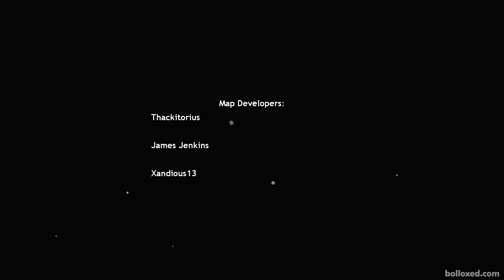Half-Life 2: CIVIL PROTECTION - Full Walkthrough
Experience the life of a MetroCop at its worst. After surviving a fatal dropship crash, CP Unit MD-1046, also known as 'Matt Derver', is forced to make his way through zombie infested underground systems.
Full Walkthrough of the Half-Life 2 Mod Civil Protection in a Single Video with NO DEATHS!

Other Recommended Mods!

Check out one of the many amazing Mods for the Half-Life series.